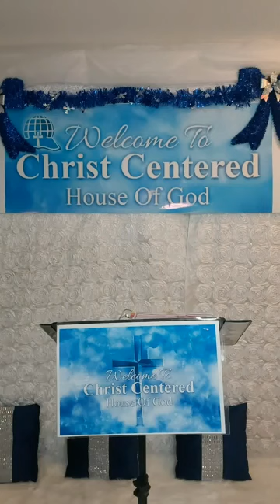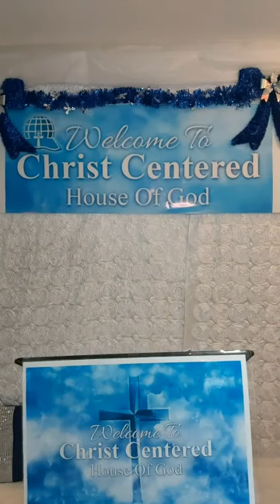How to access the Blessings of God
Pastor Steven preaches from CCIHG
Facebook: Istvan Es Vanessa Siroki

Love offering :
Email transfer :